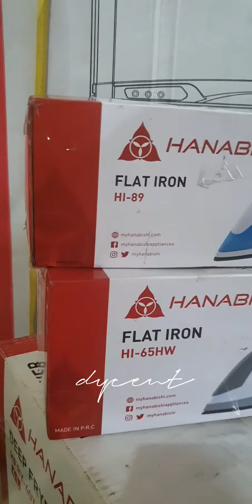Bagsak presyong appliances na Up to 70% OFF ang BIG APPLIANCES SALE ng Hanabishi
Goodnews! Bagsak presyong appliances na Up to 70% OFF ang BIG APPLIANCES SALE ng Hanabishi

 📍 Blk 2 Lot 14 Avanti st.,
Sterling Industrial Park,
Iba, Meycauayan, Bulacan
(Pin: Hanabishi Main Service Center)